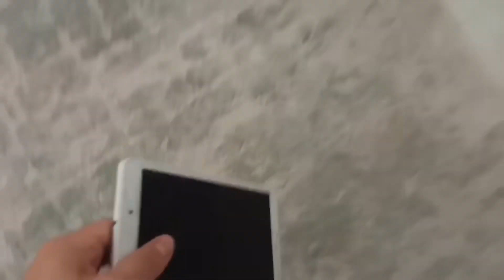EYVAH OLAMAZ !! MELİSA MR. BEAN SALONA KİLİTLEDİ !! دي دي ميدو - لولو | قناة وناسة